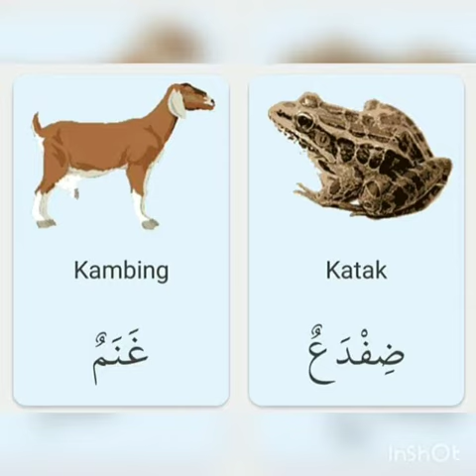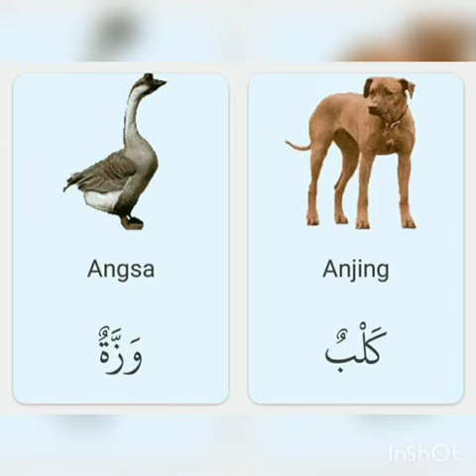Nama-nama binatang dalam bahasa Arab dan bahasa Indonesia